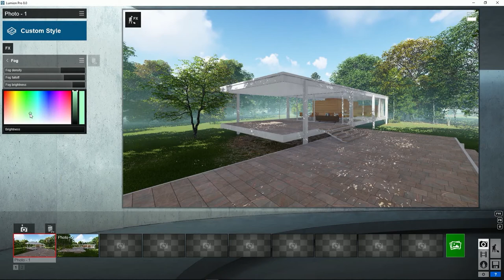Lumion 8 - Efectos: niebla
Efecto niebla para añadir realismo a tus renders.